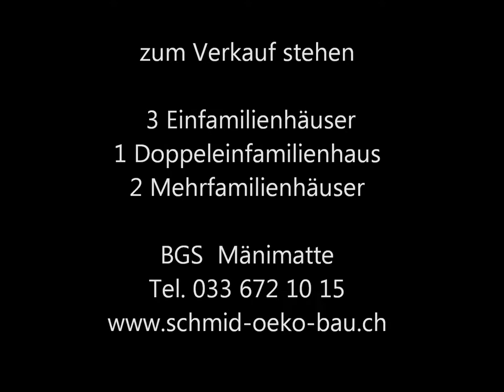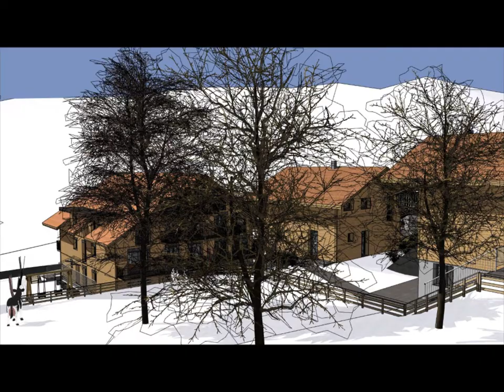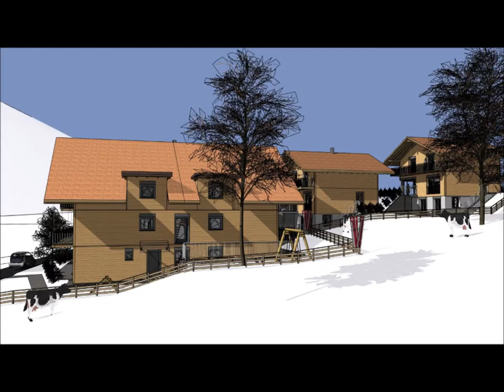Maenimatte Frutigen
Neue Wohnüberbauung in Frutigen:
3 Einfamilienhäuser
1 Doppeleinfamilienhaus
2 Mehrfamilienhäuser